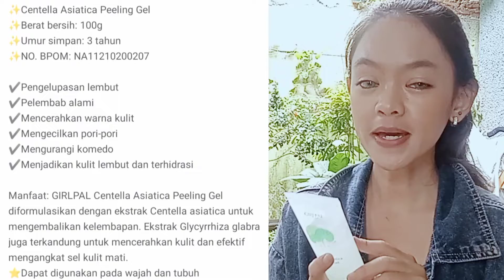PEELING GEL TANPA SCRUB BERFUNGSI 2IN1 WAJAH DAN BADAN | RIRI FEBRIANA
GIRLPAL : Make your skin breathe freely.

✨Centella Asiatica Peeling Gel
✨Berat bersih: 100g
✨Umur simpan: 3 tahun
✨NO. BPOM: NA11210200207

✔️Pengelupasan lembut
✔️Pelembab alami
✔️Mencerahkan warna kulit
✔️Mengecilkan pori-pori
✔️Mengurangi komedo
✔️Menjadikan kulit lembut dan terhidrasi

Manfaat: GIRLPAL Centella Asiatica Peeling Gel diformulasikan dengan ekstrak Centella asiatica untuk mengembalikan kelembapan. Ekstrak Glycyrrhiza glabra juga terkandung untuk mencerahkan kulit dan efektif mengangkat sel kulit mati.
️⭐Dapat digunakan pada wajah dan tubuh

INGREDIENTS:
AQUA, GLYCERIN, LAURTRIMONIUM CHLORIDE, ALCOHOL, CARBOMER, PHENOXYETHANOL, METHYLPARABEN, DISODIUM EDTA, GLYCYRRHIZA GLABRA (LICORICE) ROOT EXTRACT, ROSA RUGOSA FLOWER EXTRACT, CENTELLA ASIATICA EXTRACT, POLYGONUM CUSPIDATUM ROOT EXTRACT, SCUTELLARIA BAICALENSIS ROOT EXTRACT, CAMELLIA SINENSIS LEAF EXTRACT, GLYCYRRHIZA GLABRA (LICORICE) ROOT EXTRACT, CHAMOMILLA RECUTITA (MATRICARIA) FLOWER EXTRACT, ROSMARINUS OFFIClNALIS (ROSEMARY) LEAF EXTRACT, PEG-40 HYDROGENATED CASTOR OIL, AROMA.

Langkah-langkah penggunaan :
①. Setelah membersihkan wajah atau tubuh, ambil gel secukupnya.
②. Pastikan kulit kering sebelum menggunakan GIRLPAL Centella Asiatica Peeling Gel lalu aplikasikan gel ke kulit.
③. Pijat lembut dengan gerakan melingkar selama 1-2 menit.
④. Bilas dengan air bersih, kulit menjadi bersih dan halus.

Notes : Peeling Gel disarankan digunakan pada malam hari max 2-3 kali seminggu.

Jenis Kulit : Semua jenis kulit.
Catatan: Hentikan penggunaan jika muncul kemerahan, ruam, gatal atau rasa tidak nyaman lainnya.
Cara Penyimpanan: Simpan di tempat yang sejuk dan kering, hindari terpapar cahaya matahari langsung.